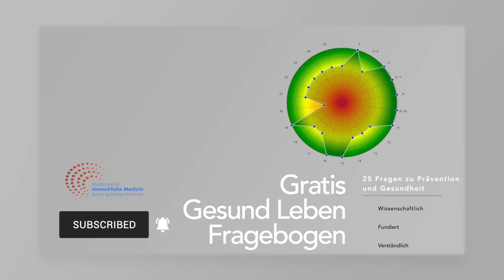Gesunde Rahmenbedingungen für die eigene Familie - Spitzen-Gespräch mit Ulrike von Aufschnaiter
❗❓ Kostenloser Gesund Leben Fragebogen - 25 Fragen zu Prävention und Gesundheit ❓❗
Nutzen Sie jetzt unser gratis Online-Tool von Prof. Spitz, um Ihre derzeitige gesundheitliche Positionierung qualitativ einzuschätzen: 👉🏻
Mit ihrem Buch Deutschlands Kranke Kinder sorgte die Autorin und Unternehmensberaterin Ulrike von Aufschnaiter für Furore (Zum Buch: 👉🏻 Die Empfehlungen der Deutschen Gesellschaft für Ernährung (DGE), an denen sich auch Schulen und Kitas orientieren, berücksichtigen die tatsächlichen Bedürfnisse unseres Körpers nicht und dienen eher den Interessen einer milliardenschweren Nahrungsmittelindustrie, so von Aufschnaiter, die selbst über ein Jahrzehnt im Finanzsektor tätig war und sich bestens in der Konzernwelt auskennt.

Die Erkrankung ihres eigenen Kindes veranlasste die 45-jährige Unternehmerin und Mutter, sich selbst tiefgreifend mit Ernährungsfragen zu beschäftigen und auch die Essgewohnheiten in ihrer eigenen Familie zu hinterfragen und umzustellen.

Im Gespräch mit Prof. Dr. med. Jörg Spitz erklärt Ulrike von Aufschnaiter, was jeder selbst tun kann, um wohlgenährt durch den Tag zu kommen. Angefangen beim Frühstück, bis hin zur Zubereitung der Hauptmahlzeiten gibt die Autorin wertvolle Ratschläge, die sich leicht umsetzen lassen und einen wichtigen Beitrag für die eigene Gesundheit leisten.

Denn auch wenn die Verlockungen ungesunder Ernährung überall lauern, ist eine nährstoffreiche Versorgung letztlich nicht allzu kompliziert und vor allem auch kostengünstig gestaltbar. Viele Tipps für eine gesunde Ernährung muten dabei heute wie Geheimwissen an, doch noch vor wenigen Generationen wusste jede Großmutter um die kleinen Kniffe mit großer Wirkung in Küche und Haushalt.

So behandelt das Spitzen-Gespräch natürlich auch die Frage, was eigentlich schief gelaufen ist, dass trotz der stetigen technischen Weiterentwicklung unserer Gesellschaft offenbar zahlreiche Kenntnisse über gesunde Ernährung und einen möglichst giftstofffreien Alltag verloren gegangen sind.
Ulrike von Aufschnaiter ist Gründerin und Geschäftsführerin einer Unternehmensberatung und Mitglied im Vorstand der Deutschen Gesellschaft für Umwelt- und Humantoxikologie (DGUHT). Sie arbeitet als Coach und Organisationsentwicklerin mit Personen im oberen Management von DAX- und FTSE-Konzernen zusammen. Darüber hinaus blickt sie auf eine 10-jährige und internationale Karriere im Investment Banking zurück. Ihr Insiderwissen aus den Bereichen der Finanz- und Konzernwelt ermöglichten ihr eine differenzierte Ausarbeitung der Einflüsse genau dieser Akteure auf unsere globale Lebensmittelversorgung und Gesundheit.

Ausschlaggebend für ihre umfängliche Recherche zu ihrem Buch war die Erkrankung des eigenen Kindes an der Zahnschmelzstörung Kreidezähne/MIH. MIH ist eine von vielen gesundheitlichen Störungen, von denen inzwischen schon große Teile der Kinder in Deutschland, wie auch weltweit, betroffen sind.

Bereits beim Kongress für menschliche Medizin 2019 haben wir uns ausführlich damit beschäftigt, wie bereits im Kindesalter die Krankheiten des Alters entstehen und welche Faktoren zu berücksichtigen sind um unseren Kindern den Start in ein langes, gesundes Leben zu ermöglichen: 👉🏻

🧠🌞 Projekte & Initiativen 🌞🧠

🙏 Bleiben Sie gesund! 🙏
Ihr AMM-Team